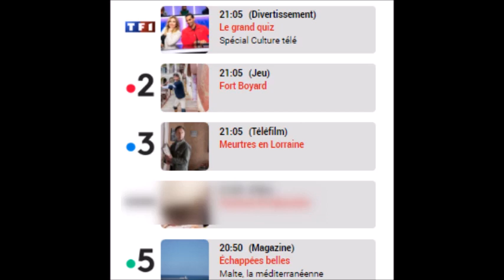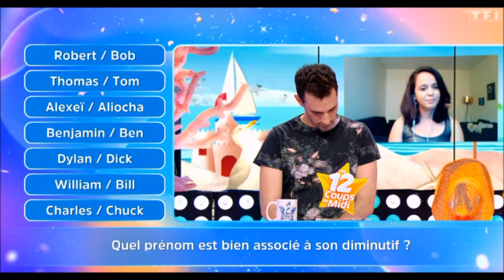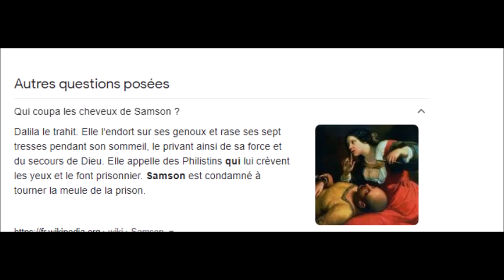12 Coups de Midi Bruno a perdu..... sa barbe et sa culture!!!